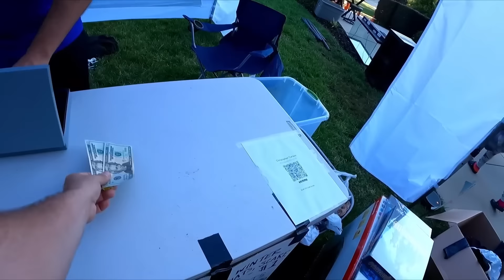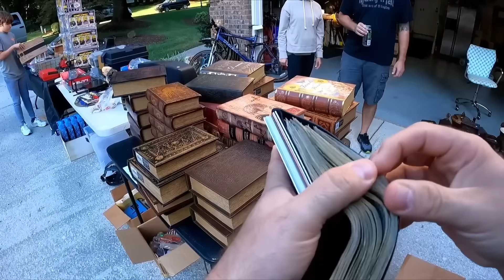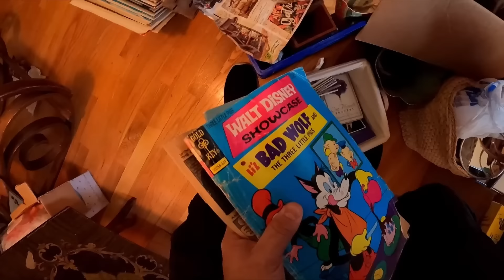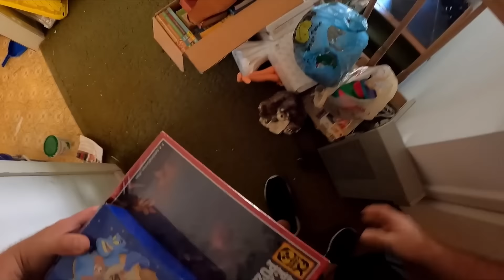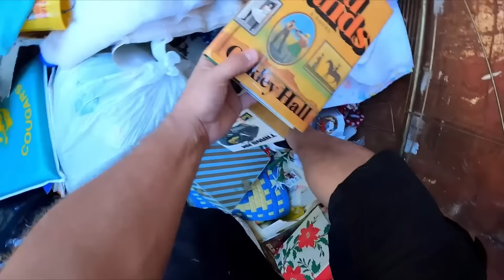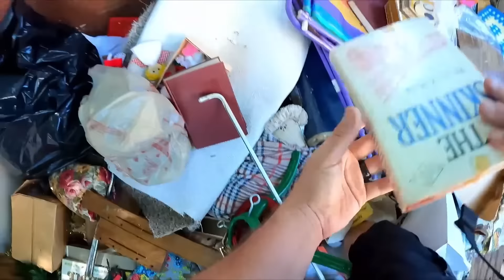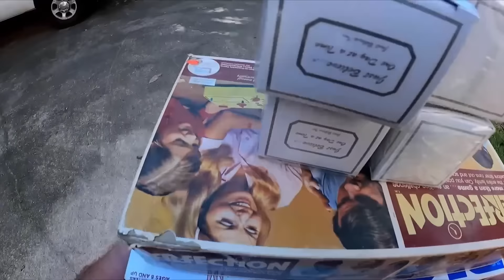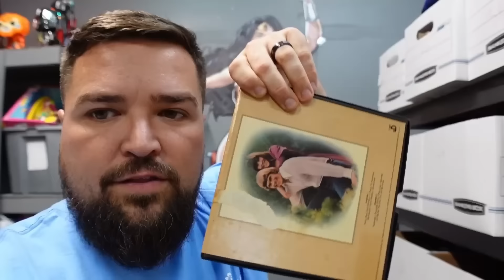I WENT BACK TO MY FAVORITE YARD SALE | PLUS DUMPSTER DIVE